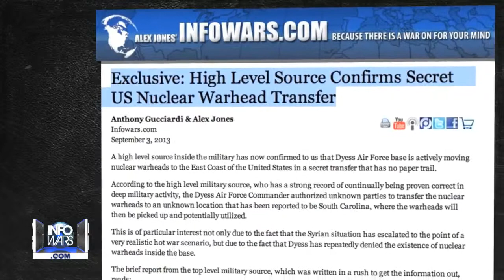Breaking Obama Orders Secret Nuke Transfer